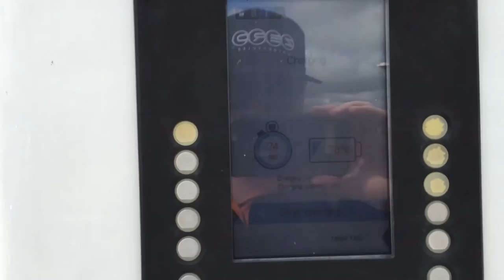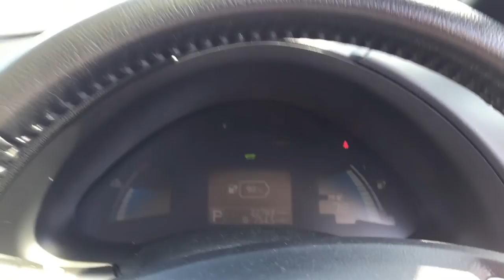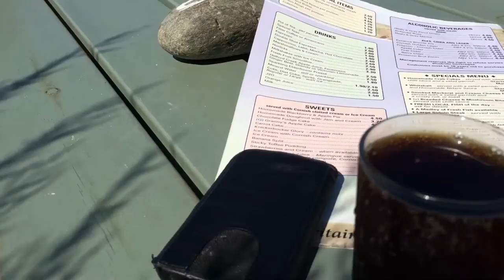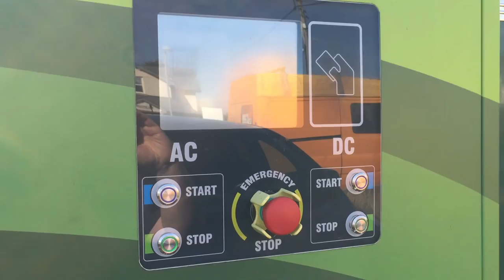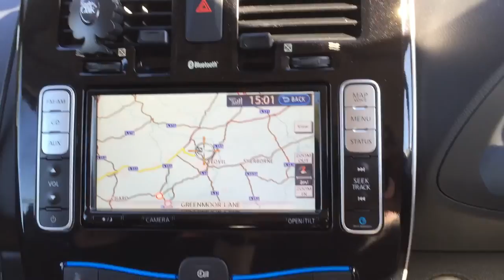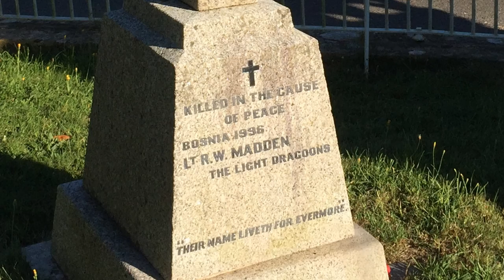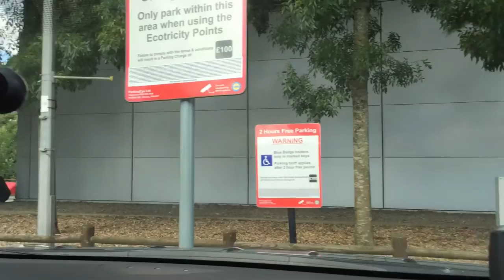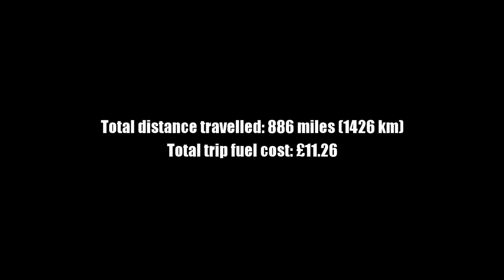2016-08-31 - Living with the LEAF - Electric Holiday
We go for a few days' family holiday with our Nissan LEAF to Devon, Cornwall, and Somerset. Does the LEAF work for a family holiday involving quite a bit of travelling around?

For some reason, I've mixed up Newquay with Torquay in my brain when speaking at 12:02. Sorry to residents of both!

Music Tracks
Jahzzar - Please Listen Carefully
Silent Partner - Righteous
Silent Partner - Calm
The 126ers - The Low Seas
Puddle of Infinity - Young And Old Know Love
Jingle Punks - Stale Mate
Jason Farnham - Retreat
Joe Bagale - Epic·logue
Jingle Punks - Rollanddrop
Wes Hutchinson - Eagle Rock
Doug Maxwell/Media Right Productions - Angelic Forest
Silent Partner - Making Rounds
Doug Maxwell/Media Right Productions - Cantus Firmus Monks
Silent Partner - Finals
ALBIS - Juicy

All tracks from YouTube Media Library except Please Listen Carefully, which is from Free Music Archive.